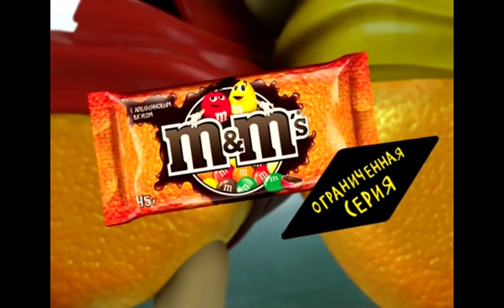M&M in cyliric cience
Make a potion